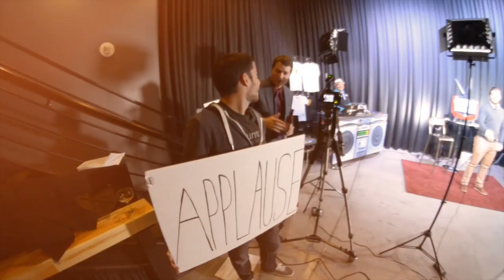Jen Kramer Talks about the Magic of Las Vegas.